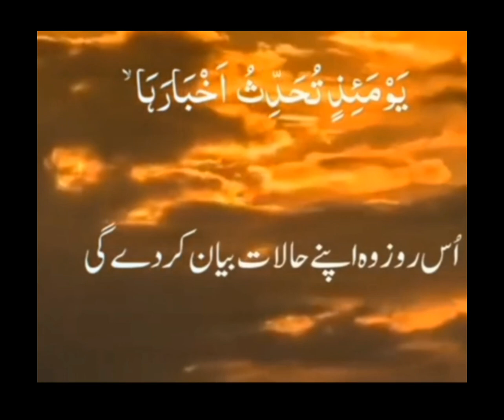When there is no peace in Syria in the last sign of the Day of Judgment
Tha day of jugment is coming